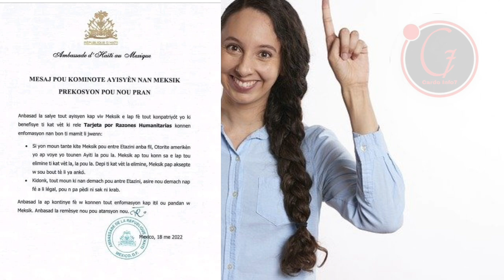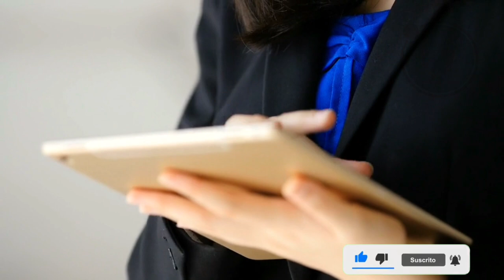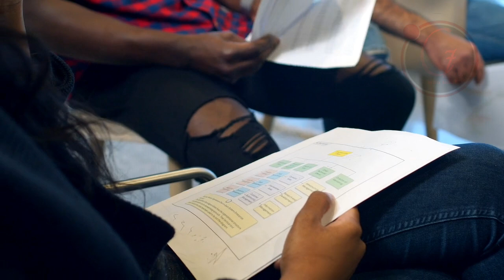Vwayaj Mexique/États-Unis yo nan moman an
🔴Cardo info7
Mèsi paskew gade yon video sou chanèl la,pa bliye abonew avèk chanèl la,like video a,patajel pou anpil moun lapab wèl tou.pa bliye bay avi paw nan espas kòmantè yo pou di nou saw panse de video a.

Men saki entèdi sou chanèl la :
1)Pa reposte video chanèl la sou chanèl paw pou youtube pa sanksyonew.
2)Pa joure nan espas kòmantè yo svp,si genyon bagay oupa renmen ou ka jus inyore video a
3)Pa mete link nan espas kòmantè yo svp

Cardo info7🙏.